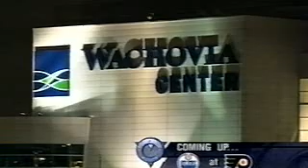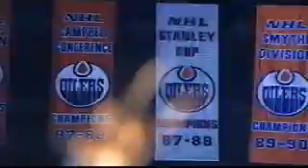Oilers 2003-2004 scoreboard video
The scoreboard video aired at the start of games from the 03/04 season, their 25th anniversary season (hence the logo dealy).  These things are always lame, but this one may win lamest ever.  No, wait.  This year's is lame AND boring.  Bring back the car racing!  At least that was lame and hilarious.